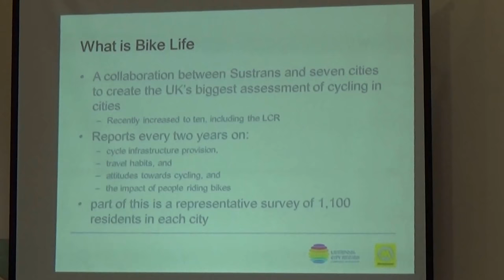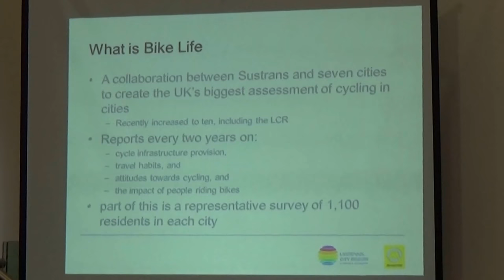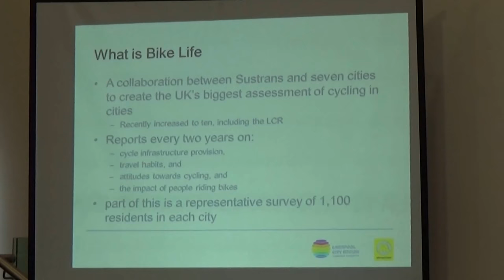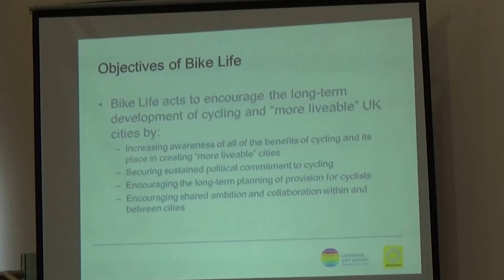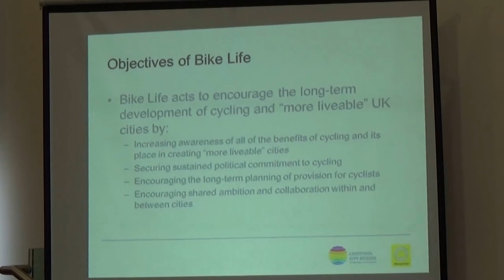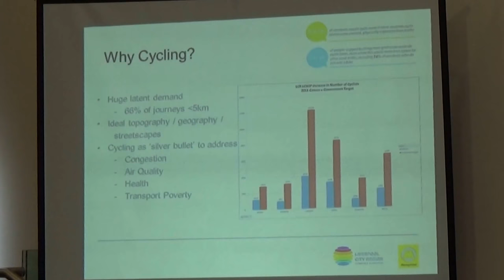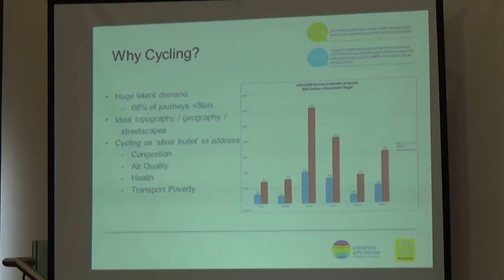Transport Committee (Liverpool City Region Combined Authority) 7th June 2018 slides Bike Life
Authority Chamber, first floor, No 1 Mann Island, Liverpool, L3 1BP

The agenda and reports for this meeting can be found

8. Bike Life 0:01

To consider a report of Merseytravel and an associated presentation by the Programme Development Officer and the Bike Life Officer concerning Bike Life.

These are the slides shown during this item.